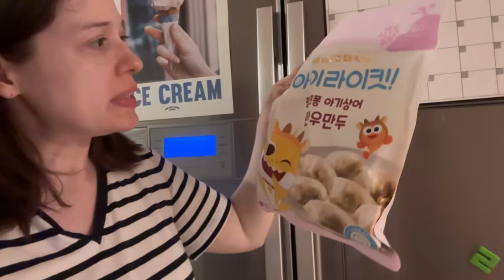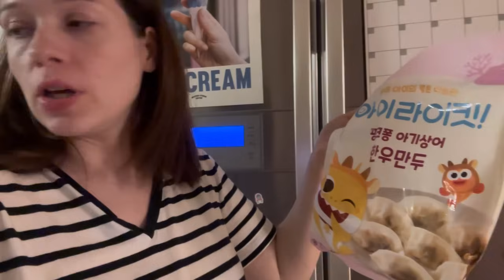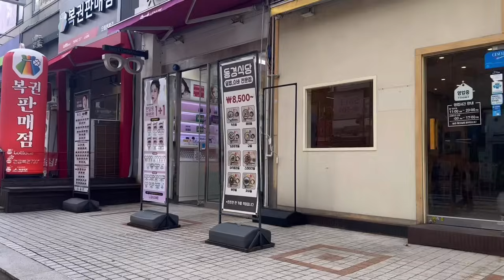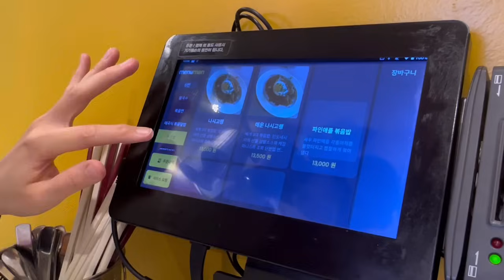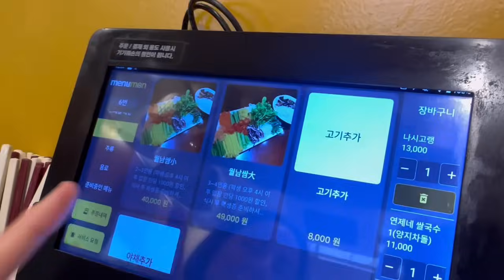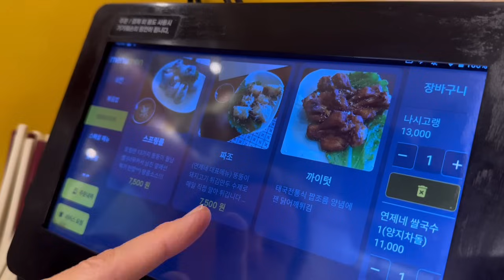Един по-интересен ВЛОГ ! Ръчно изработка чанта от КРАСИ за Лиз . На 41 етаж !Една динамична седмица